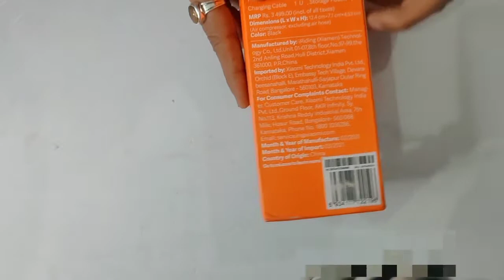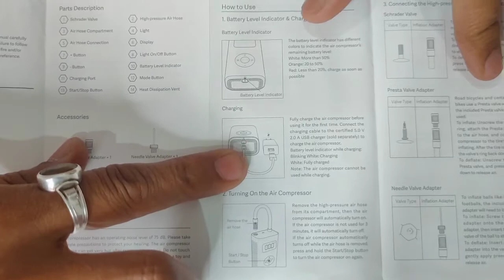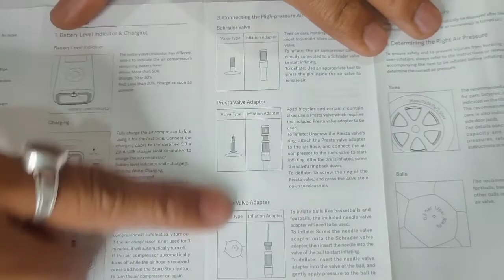Best Electric Air Compressor in Market for Cycles, Bikes, Cars, Football | Xiaomi